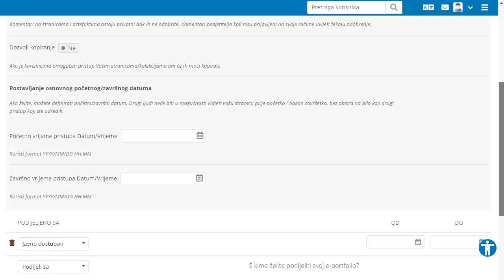E-portfolio sustav (Mahara 20.04): Dijeljenje stranice